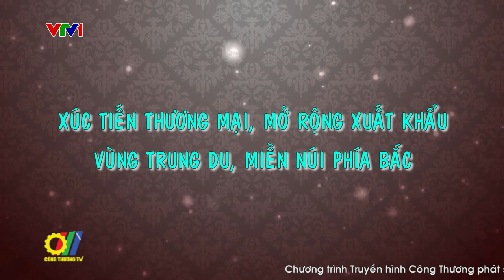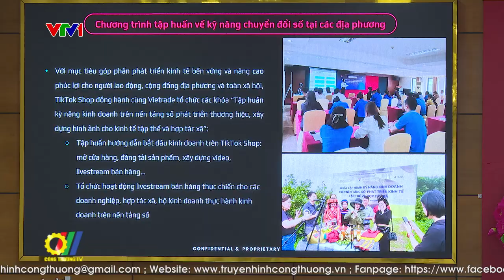Xúc tiến thương mại, mở rộng xuất khẩu vùng Trung du, miền núi phía Bắc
Tăng cường xúc tiến thương mại, liên kết sản xuất, kết nối cung cầu, đẩy mạnh quảng bá hình ảnh, thương hiệu ngành hàng, sản phẩm của địa phương vùng Trung du và miền núi phía Bắc, hỗ trợ các doanh nghiệp khai thác có hiệu quả các hiệp định thương mại tự do mà Việt Nam đã ký kết nhằm phát triển sản phẩm, đa dạng hóa thị trường và các chuỗi cung ứng, đẩy mạnh xuất nhập khẩu là nội dung trọng tâm của: “Hội nghị xúc tiến thương mại và mở rộng xuất nhập khẩu vùng Trung du, miền núi phía Bắc” vừa được tổ chức tại tỉnh Lào Cai…